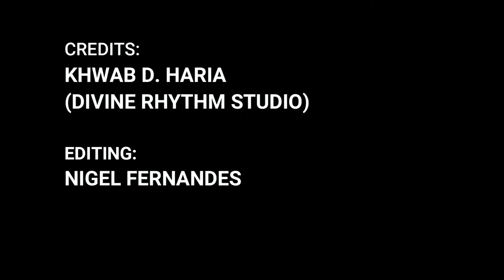18 INCH SPIRAL CYMBAL SOUND CHECK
18 INCH SPIRAL EFFECTS  CYMBAL MADE IN A SPECIALITY ALLOY STEEL HAS WIDE APPLICATION IN PERCUSSION SETUPS .